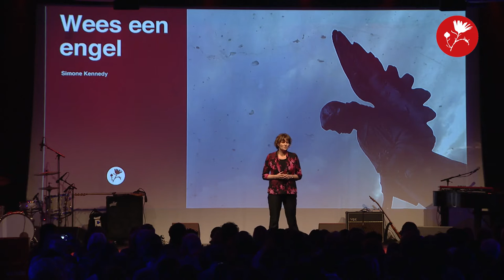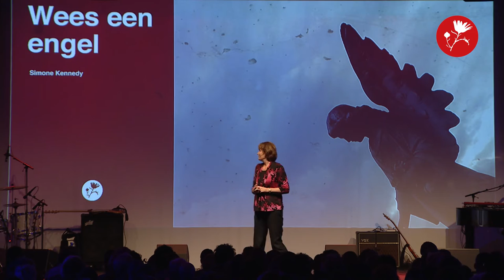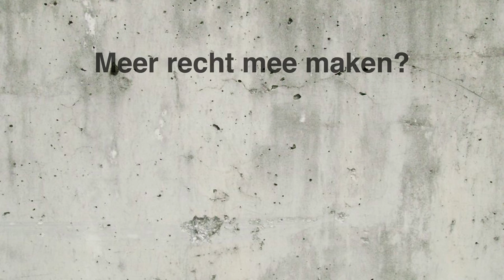Simone Kennedy - The Justice Conference The Netherlands 2016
Simone Kennedy vertelt waarom ze vluchtelingen opving

Op 12 november 2016 organiseerde Tear de eerste The Justice Conference The Netherlands in Amersfoort.